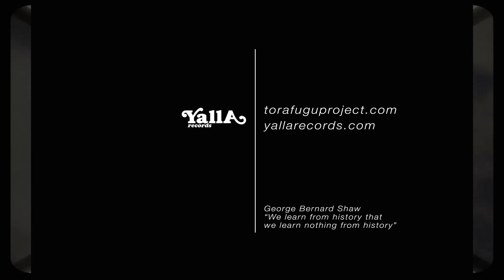Paralyzed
2015. Song Paralyzed from the album Downtime.